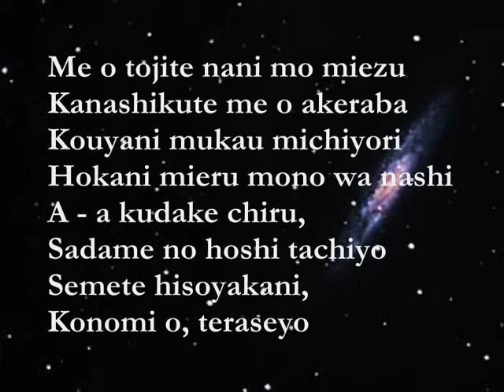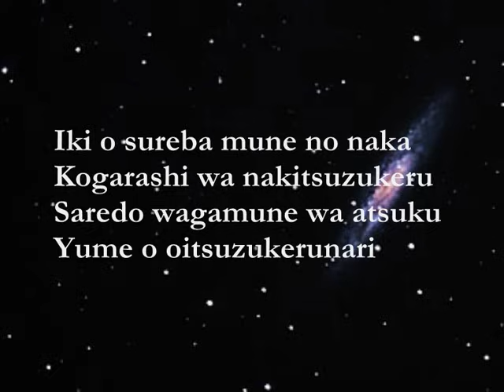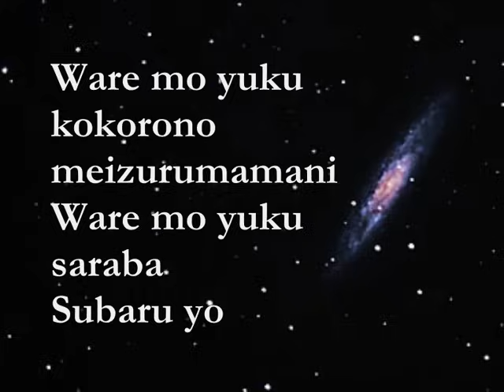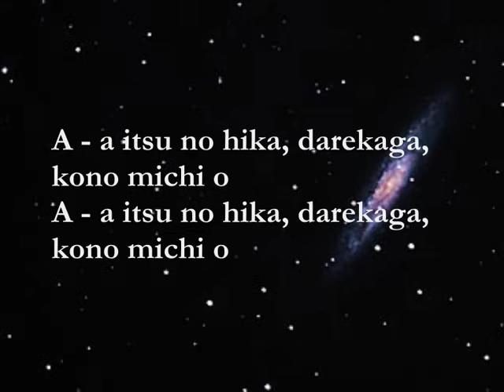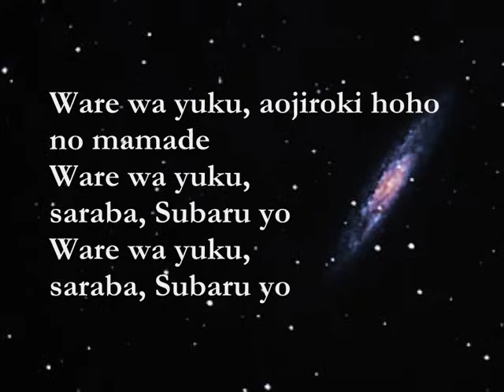SUBARU すばる ดาวประดับใจ ซูบารุ 昴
"Subaru" by Tanimura Shinji, with romaji lyrics.
ดาวประดับใจ

Translation:
"With my eyes closed, I see nothing
With sorrow in my heart, I open my eyes
A road heading for the wilderness
And nothing else other than what I see.

Ah , all you stars, destined to shatter into pieces
At least you can quietly shed a light on me

I'll go onwards, even if my cheeks turn pallid
I'll go onwards, bidding farewell to the stars

With every breath I have in my chest,
And the cold wind continues to howl
Even so, my heart holds the passion
To keep on pursuing my dream

Ah, all you stars, each nameless among many,
Glowing gloriously as you shatter into pieces

I'll go onwards, as my heart commands

Ah, someday, someone will walk this road

Me o tojite nanimo miezu
Kanashikute me o akereba
Kohoya ni mukau michi yori
Hoka ni mieru mono wa nashi
Aaa... kudake chiru sadame no hoshi tachi yo
Semete hisoyaka ni kono mi o terase yo
Ware wa yuku aojiroki hoho no mama de
Ware wa yuku saraba subaru yo
Iki o saraba mune no naka
Kogarashi wa naki tsuzukeru
Saredo wa ga mune wa atsuku
Yume o oitsuzukeru nari
Aaa... sanza meku namonaki hoshi tachiyo
Semete azayaka ni sono mi o oware yo
Ware mo yuku kokoro no meizuru mama ni
Ware mo yuku saraba subaru yo
Aaa... itsu no hi ka dareka ga kono michi o